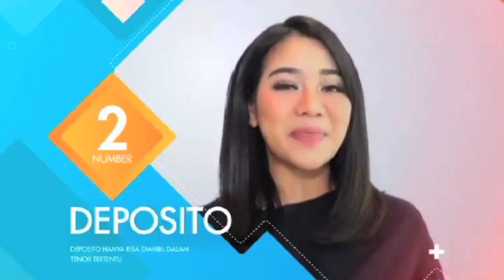Inilah Pilihan Investasi Bagi Millenial